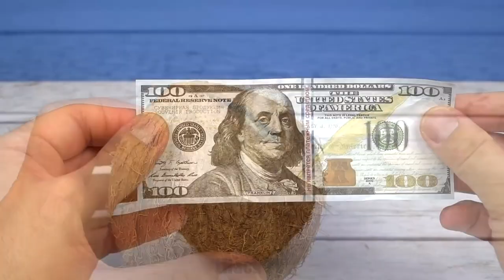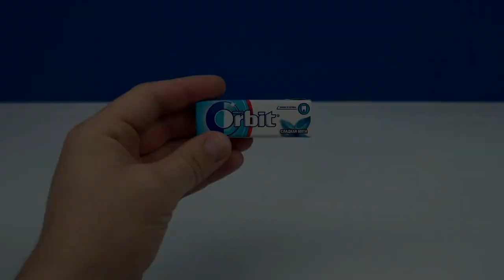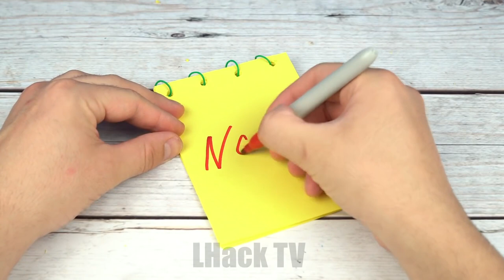13 Genius inventions and life hacks!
Hi guys! Today I will show you smart ideas, simple inventions, awesome life hacks and cool crafts!